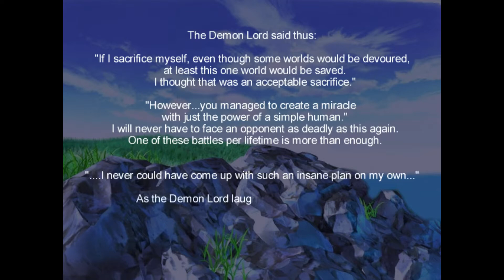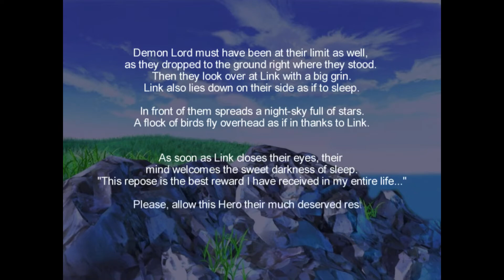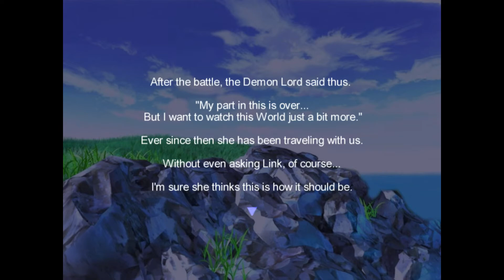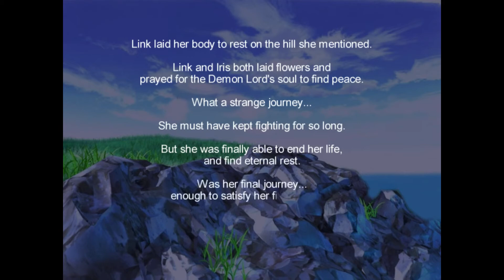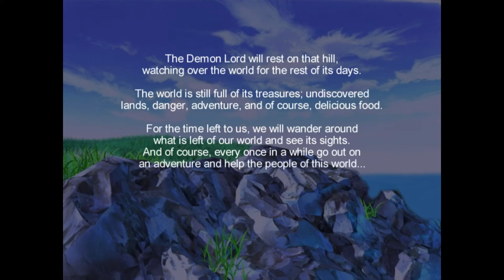One Way Heroics - Part 17 - Hero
The ultimate battle, to save this world, and every world.  But who are we fighting?